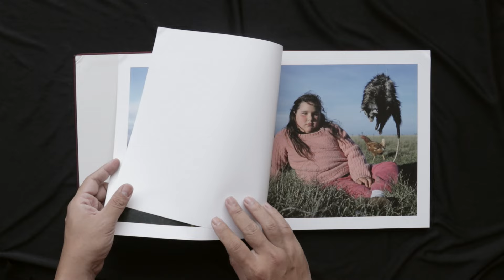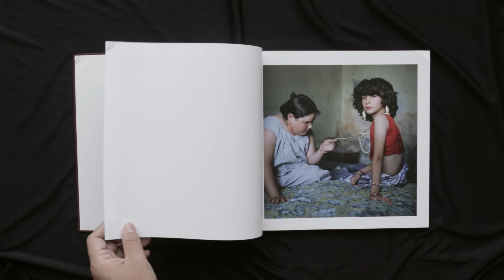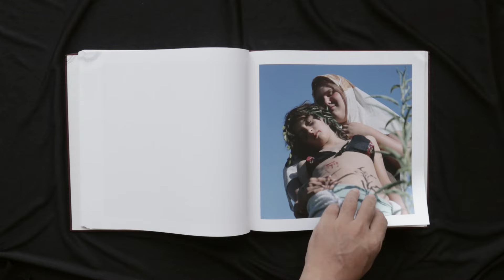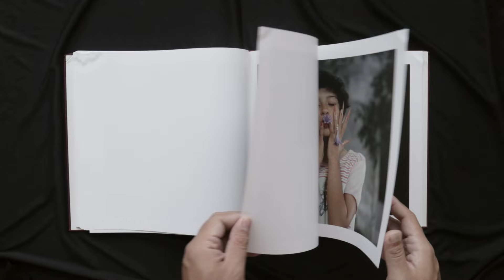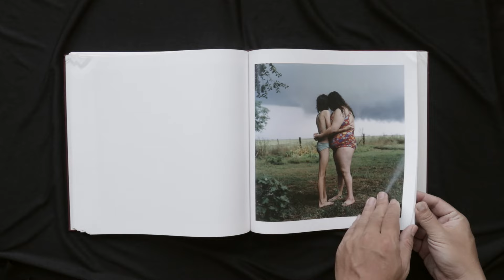The Adventures of Guille & Belinda & The Enigmatic Meaning of Their Dreams - Alessandra Sanguinetti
For more than two decades, Alessandra Sanguinetti has been photographing the lives of Guillermina and Belinda, two cousins living in rural Argentina, as they move through childhood and youth toward womanhood. This volume, originally published in 2010 and reissued now as the first instalment of a trilogy, chronicles the first five years of their collaboration. Sanguinetti’s images portray a childhood that is both familiar and exceptional. The farmlands of western Buenos Aires province are a particular mix of the modern and traditional, where life is lived in consonance with animals and rugged landscapes. Against this backdrop, Guille and Belinda go through the childhood rites of dressing up and make believe, exploring and appropriating the world around them as they go. As they slip between roles, alternately performing for and being caught by Sanguinetti’s camera, the profound bond between the two girls is unmistakable. Approaching the precipice of early adolescence, their games are imbued with the poignant weight of their dreams and desires as the world of play meets that of reality. By depicting the lives of women and girls within the conventionally masculine world of Argentinan gauchos and farmers, Sanguinetti’s book interrogates the frameworks of mythologies of all kinds, honouring lives that are usually unseen. The Adventures of Guille and Belinda is a portrait of rural childhood at once quiet and poetic, in which the fantastic and the mundane are intimately entwined.